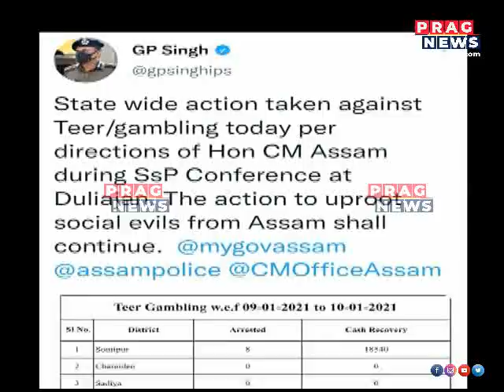Assam police launch a massive operation against 'Teer' gambling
Assam police launch a massive operation against 'Teer' gambling   Watch the full clip to know more about this story.